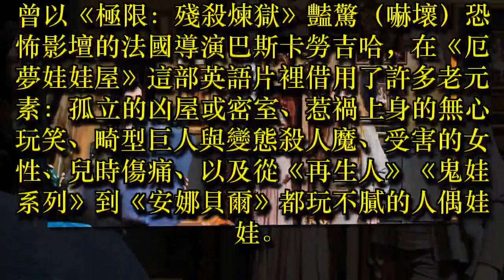《厄夢娃娃屋》 經歷真實與異想的雲霄飛車